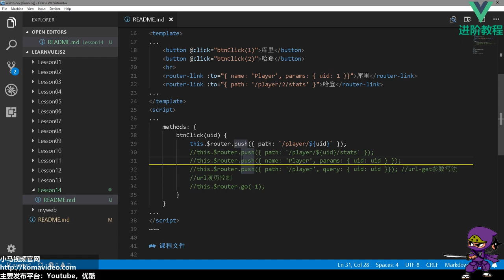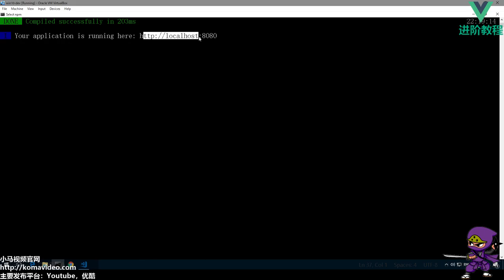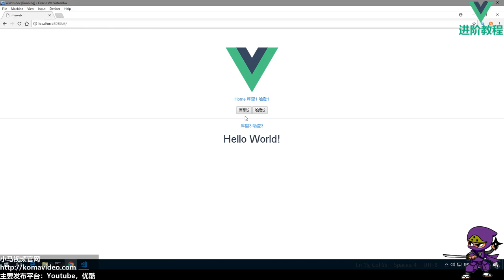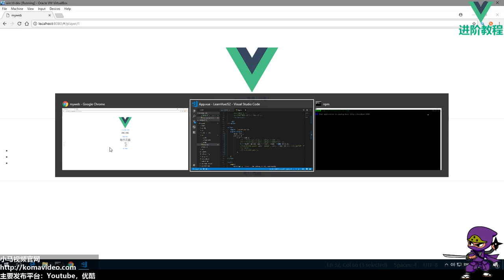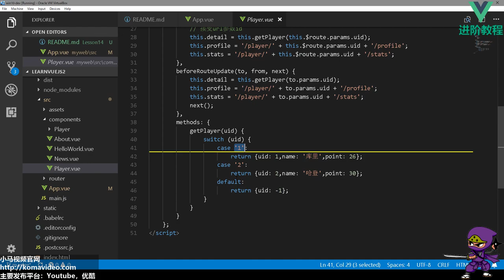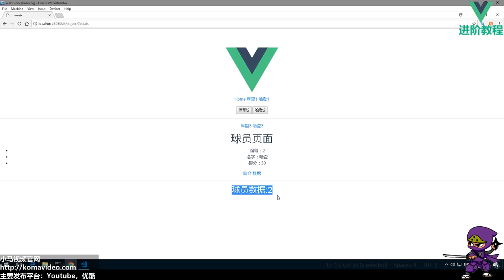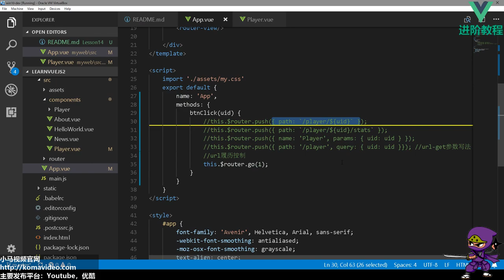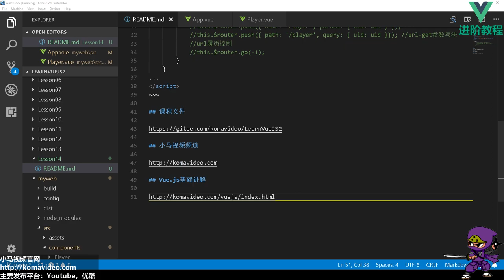14★Vue.js进阶★路由也编程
14★Vue.js进阶★路由也编程